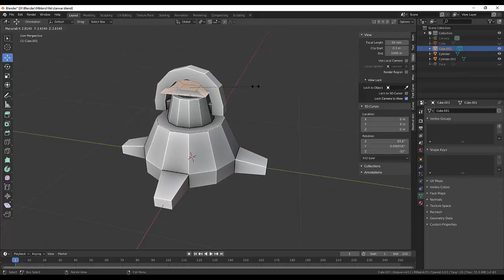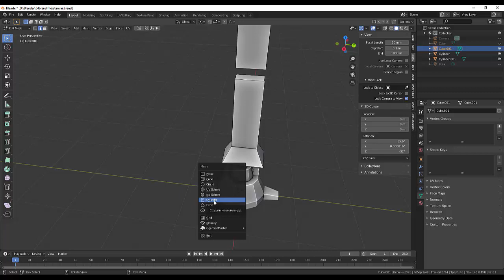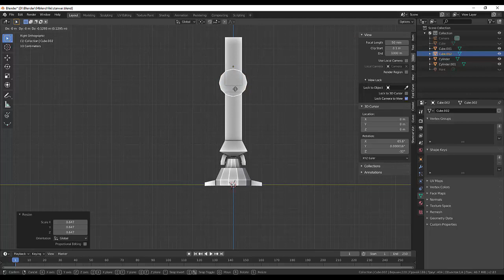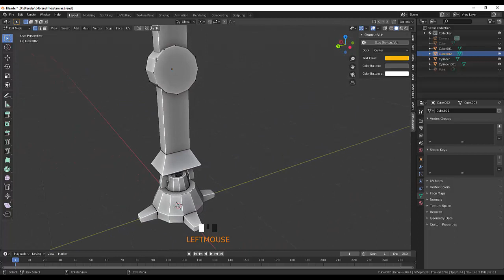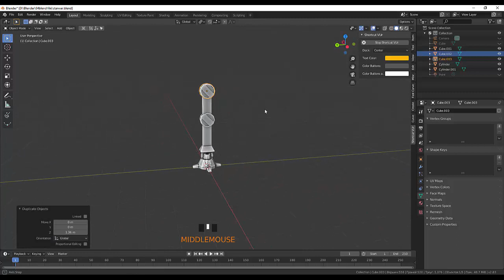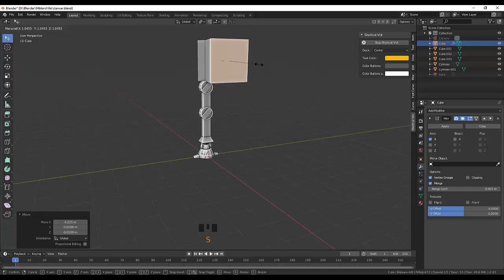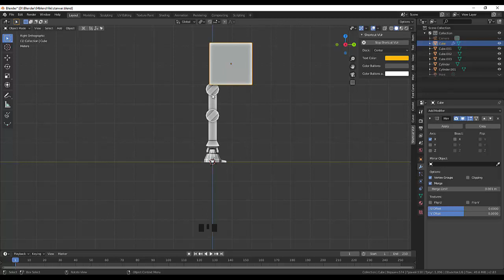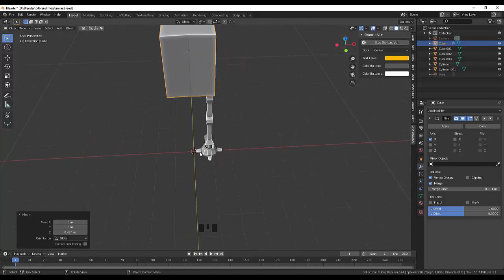28. Blender. Low Poly. Starwars AT-AT Walker. (Part2)